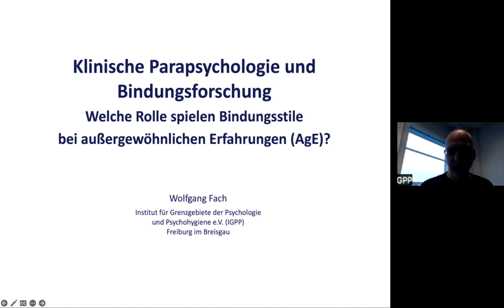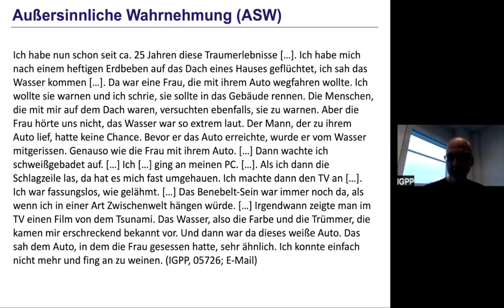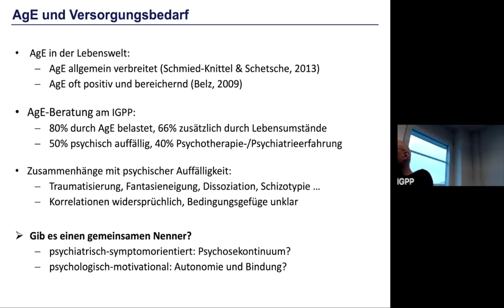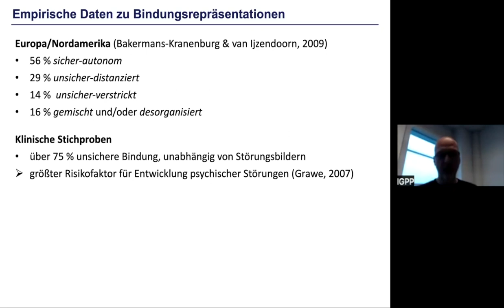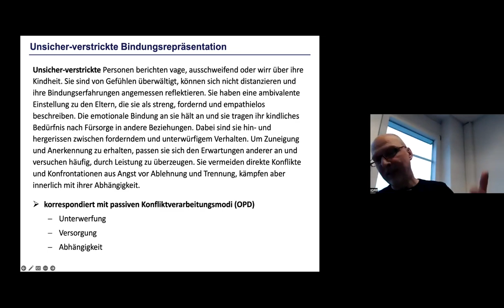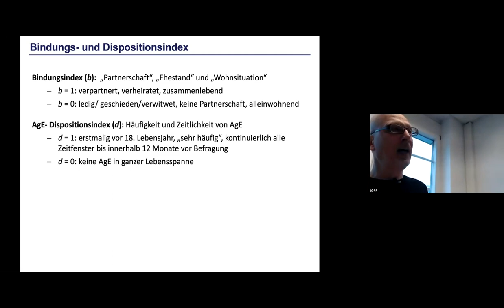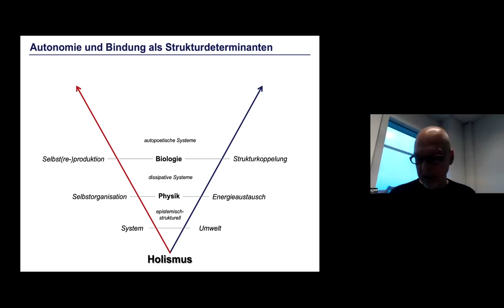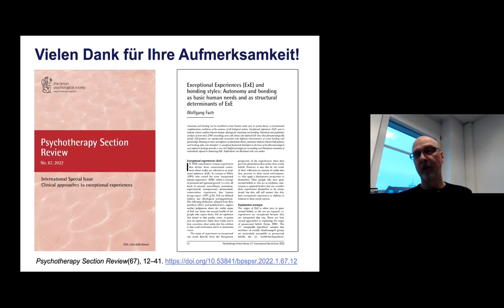Klinische Parapsychologie und Bindungsforschung: Bindungsstile bei Außergewöhnlichen Erfahrungen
Dr. des. Wolfgang Fach, Dipl.-Psych., IGPP Kolloquium vom 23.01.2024.
Empirische Studien auf einer Grundlage von rund 2400 Ratsuchenden mit außergewöhnlichen Erfahrungen (AgE) zeigen, dass die sechs AgE-Formenkreise (Außersinnliche Wahrnehmung, Internale Präsenz und Beeinflussung, Mediumismus und Automatismen, Sinnvolle Fügungen, Spuk und Erscheinungen, Nachtmahr und Schlafparalyse), die das Beratungsaufkommen am IGPP wesentlich ausmachen, signifikant mit unterschiedlichen Ausprägungen von sozialer Bindung (Partnerschaft, Ehestand, Wohnsituation etc.) korrelieren. Biografische Analysen und Plananalysen zum Bindungsverhalten der Ratsuchenden deuten auf systematische Zusammenhänge der AgE-Formenkreise mit Bindungsstilen hin, die von der Bindungsforschung als unsicher-distanziert, unsicher-verstrickt und unsicher-desorganisiert beschrieben werden. Phänomenologische Untersuchungen legen nahe, dass die bei AgE berichteten Phänomene – unter Berücksichtigung der Umstände ihres Auftretens – blockierte bzw. nicht-integrierte Autonomie oder Bindung repräsentieren. Vor diesem Hintergrund steht die Hypothese im Raum, dass AgE durch eine Vermeidung von Autonomie oder Bindung bzw. durch eine nicht ausreichende Erfüllung entsprechender Bedürfnisse induziert werden können.
Autonomie und Bindung sind nicht nur menschliche Grundbedürfnisse, sondern als systemtheoretische Prinzipien der Selbstorganisation und der strukturellen Koppelung von System und Umwelt universelle Strukturdeterminanten aller Lebensformen. Mit dieser Grundannahme können die AgE-Formenkreise als Manifestationen organismisch-systemischer Regulationsprozesse aufgefasst werden. Der vorgestellte
Ansatz ist sowohl kompatibel mit einer naturalistischen Theorie der mentalen Repräsentation à la Metzinger, als auch mit einem Duale-Aspekte-Monismus, wie ihn Pauli und Jung konzipierten. Der bindungstheoretische Bezug fungiert im Kontext einer klinischen Parapsychologie als neues Paradigma für die Beratung und Therapie von Menschen, die durch AgE belastet sind.